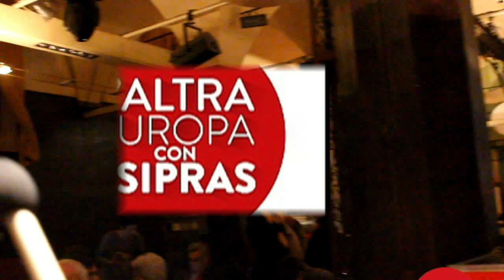L'Altra Europa con Tsipras: intervista a Riccardo Petrella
Il prof. Riccardo Petrella, grande esperto di argomenti quali l'ambiente e l'acqua bene comune è intervenuto a Bologna alla serata "Barometro Europa", come candidato alle prossime Elezioni Europee per la lista "L'Altra Europa con Tsipras" .